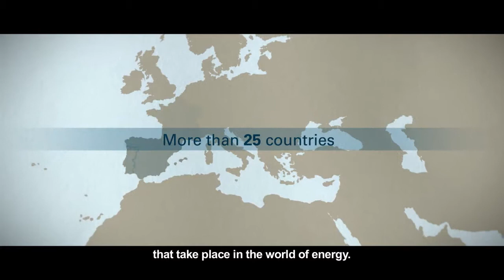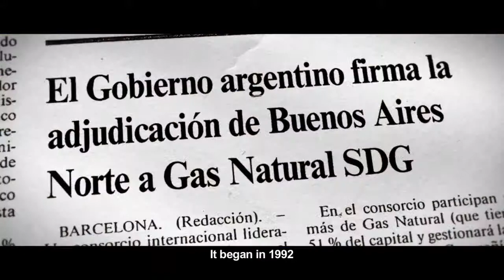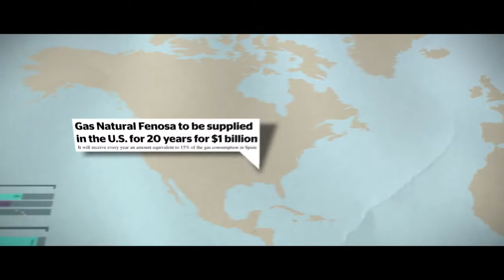The power of a vision (English subtitles)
The history of Natural Gas Fenosa is explained by the strength of his vision started as a local company and become a multinational.
Join us on this journey through time and travel with us across the globe.